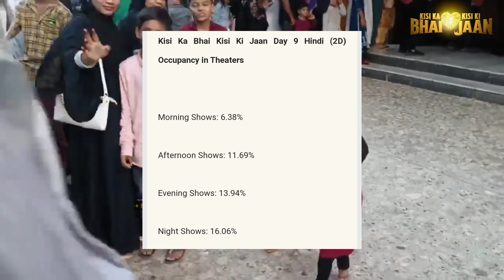💥༒Saturday BLAST༒💥 | 300 Crore CLUB में ENTRY 🥵🌟🥵 | Kisi ka bhai kisi ki jaan DAY 9 Collection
kkbkkj

kkbkkj song

kkbkkj new song

kkbkkj review

kkbkkj trailer

kkbkkj movie review

kkbkkj advance booking

kkbkkj public review

kkbkkj kapil sharma show

kkbkkj box office collection

kkbkkj theater reaction
kisi ka bhai kisi ki jaan day 9

kisi ka bhai kisi ki jaan day 9 collection

kisi ka bhai kisi ki jaan day 10 prediction

kisi ka bhai kisi ki jaan day 9 collection sacnilk

kisi ka bhai kisi ki jaan day 10 collection prediction

kisi ka bhai kisi ki jaan 1st day collection
kisi ka bhai kisi ki jaan box office

kisi ka bhai kisi ki jaan box office prediction

kisi ka bhai kisi ki jaan box office collection prediction

report

kisi ka bhai kisi ki jaan box office collection first day

kisi ka bhai kisi ki jaan box office collection sacnilk

kisi ka bhai kisi ki jaan box office advance booking

kisi ka bhai kisi ki jaan box office collection day 1

kisi ka bhai kisi ki jaan box office review

kisi ka bhai kisi ki jaan box office prediction sacnilk
kisi ka bhai kisi ki jaan collection

kisi ka bhai kisi ki jaan collection prediction

kisi ka bhai kisi ki jaan songs

kisi ka bhai kisi ki jaan all song

kisi ka bhai kisi ki jaan new song
kisi ka bhai kisi ki jaan public reaction

kisi ka bhai kisi ki jaan public reaction today

kisi ka bhai kisi ki jaan public review

kisi ka bhai kisi ki jaan public review teaser

kisi ka bhai kisi ki jaan teaser public

reaction

kisi ka bhai kisi ki jaan song public reaction

kisi ka bhai kisi ki jaan trailer public

reaction

kisi ka bhai kisi ki jaan movie public review

kisi ka bhai kisi ki jaan reaction

kisi ka bhai kisi ki jaan reaction video

kisi ka bhai kisi ki jaan public review today

kisi ka bhai kisi ki jaan public review first show

kisi ka bhai kisi ki jaan public review telugu

kisi ka bhai kisi ki jaan public review movie

kisi ka bhai kisi ki jaan public review hindi

kisi ka bhai kisi ki jaan public review hyderabad

kisi ka bhai kisi ki jaan public review in dubai

kisi ka bhai kisi ki jaan public review first day

kisi ka bhai kisi ki jaan public

kisi ka bhai kisi ki jaan public craze

kisi ka bhai kisi ki jaan public talk

kisi ka bhai kisi ki jaan song public review

kisi ka bhai kisi ki jaan teaser public reaction

kisi ka bhai kisi ki jaan review

kisi ka bhai kisi ki jaan review krk
kisi ka bhai kisi ki jaan review by aamir ansari